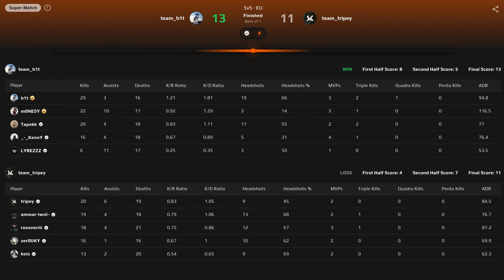CS2 POV | b1t NAVI GOES INSANEO!🔥 w/m0NESY (MIRAGE) FACEIT LVL 10 | Nov 9, 2024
CS2 POV | b1t NAVI IS LIGHTNING FAST MIRAGE🔥 w/m0NESY (MIRAGE) FACEIT LVL 10 | Nov 9, 2024

Valerii “b1t” Vakhovskyi is a professional Counter-Strike 2 player from Ukraine who is currently playing for Natus Vincere. Born in 2003 (on January 5th, to be precise) he is viewed as one of the game’s biggest up and coming talents. He was Rookie of the Year in 2021 at the Esports Awards, and was ranked as the 9th best player of 2021 by HLTV.
⚫ Crosshair: CSGO-wVJ2V-xnuTr-6oh4K-7JqPd-tR6ZJ
⚫ Resolution: 1280x960 // Aspect Ratio: 4:3 // Scaling Mode: Stretched

▬▬▬▬▬▬▬▬▬▬▬▬▬ Rounds list ▬▬▬▬▬▬▬▬▬▬▬▬▬
00:00 Round 1 [T]
00:25 Round 2 [T] - 4 HS kills
01:35 Round 3 [T] - 3 M4A1-S kills (1 HS), 1vs3 clutch
02:34 Round 4 [T] - 1 Galil AR HS kill
03:04 Round 5 [T] - 1 Desert Eagle HS kill
04:33 Round 6 [T]
05:10 Round 7 [T] - 1 Molotov kill
06:09 Round 8 [T] - 2 AK-47 kills (1 HS)
07:51 Round 9 [T] - 2 AK-47 kills (1 HS)
08:31 Round 10 [T]
08:56 Round 11 [T] - 1 AK-47 HS kill
09:32 Round 12 [T] - 2 AK-47 kills (1 HS)
11:41 Round 13 [CT]
12:15 Round 14 [CT] - 1 USP-S HS kill
12:35 Round 15 [CT] - 1 M4A1-S HS kill
13:33 Round 16 [CT]
13:55 Round 17 [CT] - 2 AK-47 HS kills
14:52 Round 18 [CT] - 1 M4A1-S kill
16:03 Round 19 [CT] - 1 MP9 kill
17:01 Round 20 [CT] - 1 AK-47 kill
17:27 Round 21 [CT] - 3 M4A4 kills (2 HS)
18:11 Round 22 [CT] - 1 M4A4 HS kill
19:00 Round 23 [CT]
19:19 Round 24 [CT] - 1 M4A1-S HS kill

▬▬▬▬▬▬▬▬▬▬▬ Players ▬▬▬▬▬▬▬▬▬▬▬
team_b1t: b1t, m0NESY, Tapekk, LYREZZZ, _-_KennY
team_tripey: ammar-iwnl-, tripey, keis, zer0UKY, rosoneriii

10 Videos per day, every day! Enjoy and good game! :)